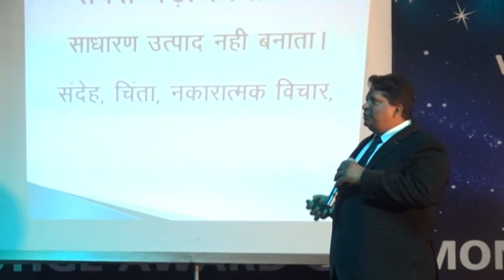Amazing training on mind : PART - 4